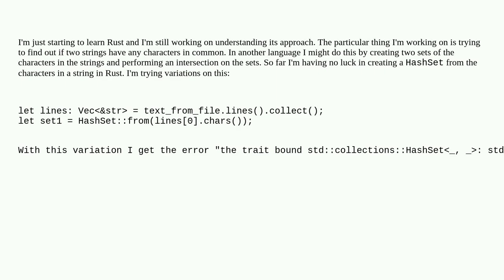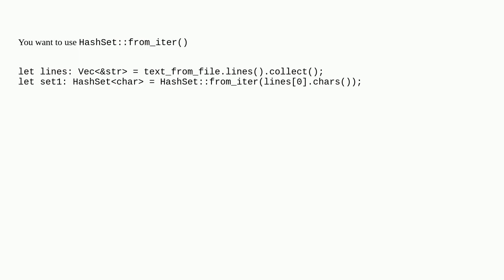How do I make a HashSet from the characters in a string?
A special thanks goes out to the community

  rust